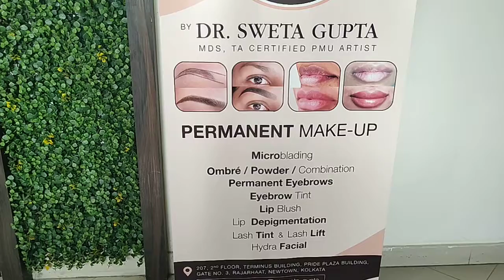Dental Earth Multi-Speciality Clinic and Implant Centre